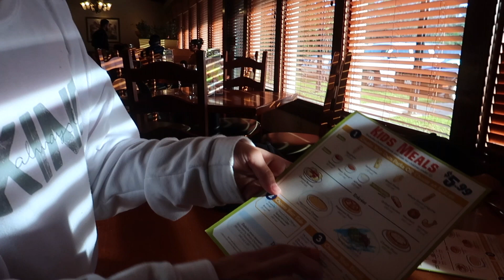We finally found a favorite!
These wild kids finally found a place they are ready to go back too.  We love to travel around and find the best kid friendly places, so here is a great one from San Luis Obispo.